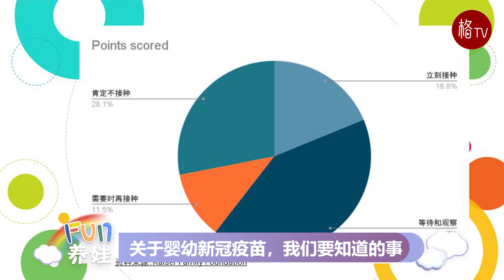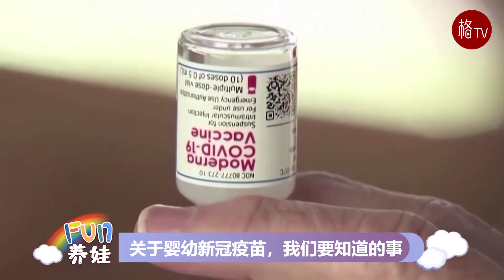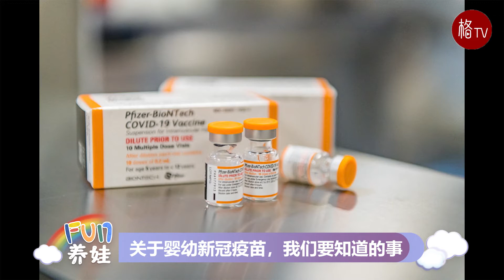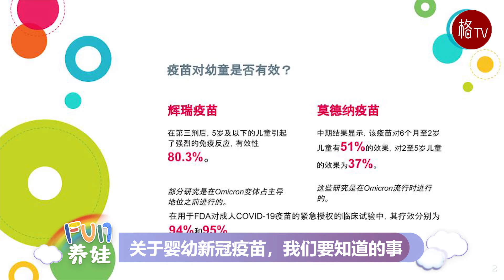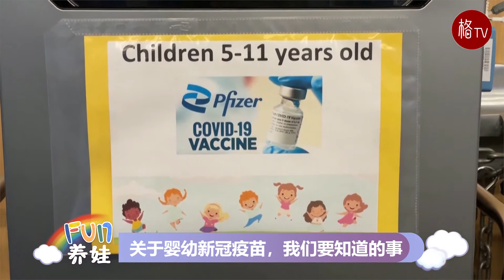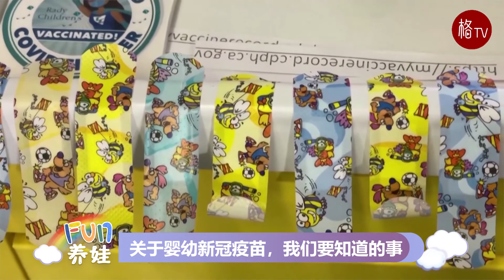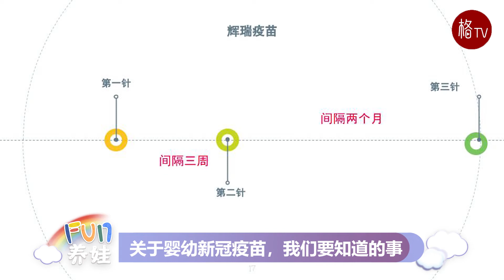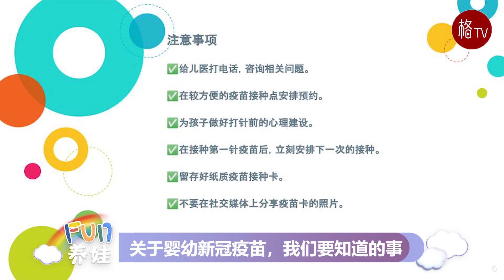关于婴幼新冠疫苗，我们要知道的事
美国食品和药物管理局（FDA）6月17日周五授权为6个月以上，5岁及以下的婴幼儿接种新冠疫苗。具体来说，FDA授权辉瑞公司为6个月至4岁的儿童注射疫苗，并授权莫德纳公司为6个月至5岁的儿童注射。此外，它还为6至17岁的儿童注射莫德纳疫苗开了绿灯。此前，该年龄组唯一可用的疫苗是辉瑞公司的疫苗，美国食品和药物管理局去年为5岁及以上儿童批准了该疫苗。
全美这个年龄段的儿童大约1800万人。FDA的这一授权，意味着这1800万儿童有资格接种新冠疫苗，这比美国首次为成人提供新冠疫苗晚了约一年半 。